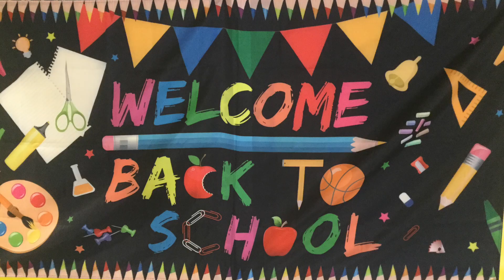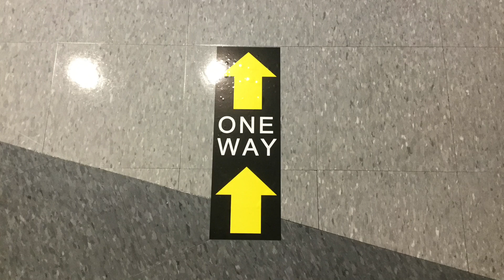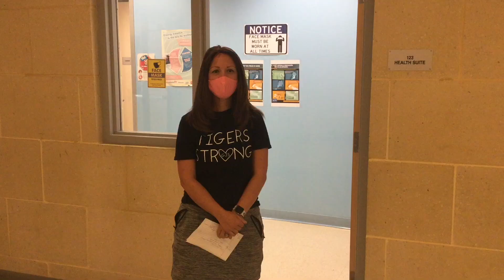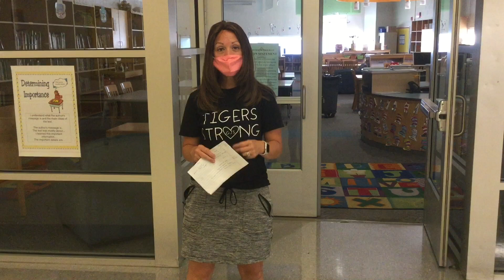Back to School Johnson School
Back to School at Johnson School